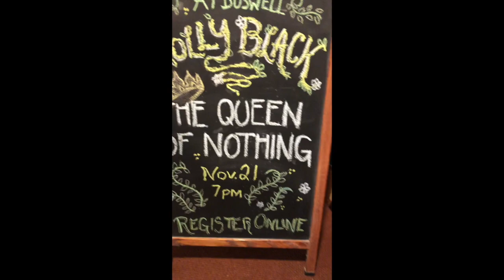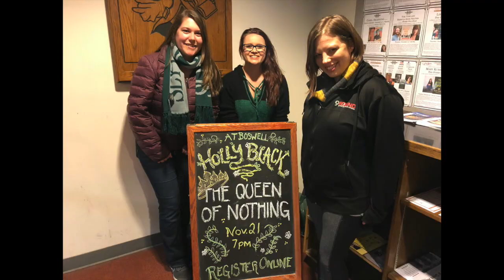Holly Black Signing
We met Holly Black! We did not get a ton of footage at the actual event becuse we wanted to focus on the author and what she was telling us! But here is a quick clip of our amazing night!